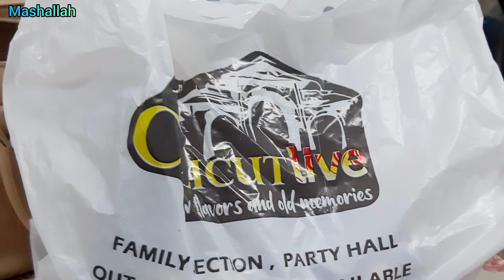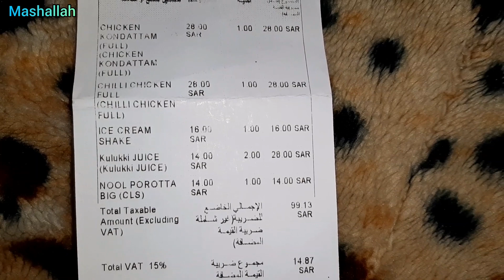Calicut live Riyadh restaurant 2023